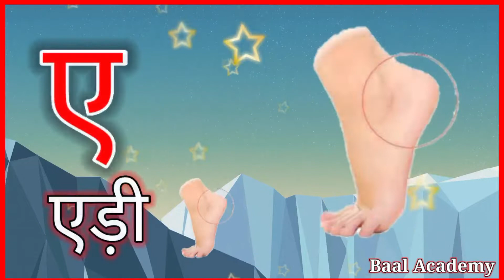अ से अनार आ से आम, हिंदीवर्णमाला, अआइईउऊ, a se anar aa se aam, हिंदी स्वर व्यंजन, क से कबूतर